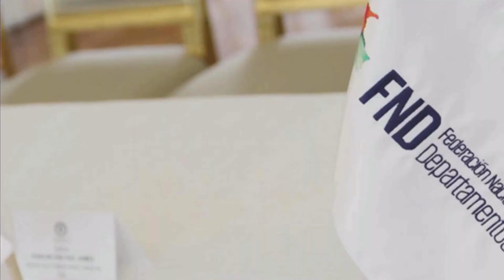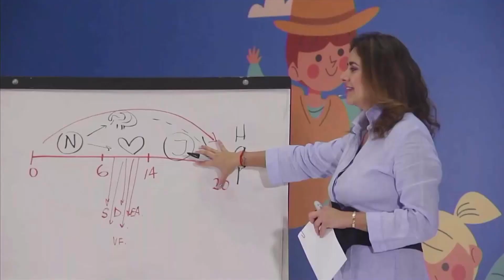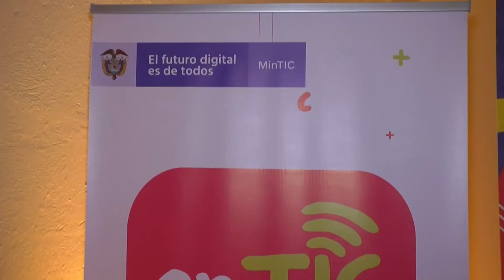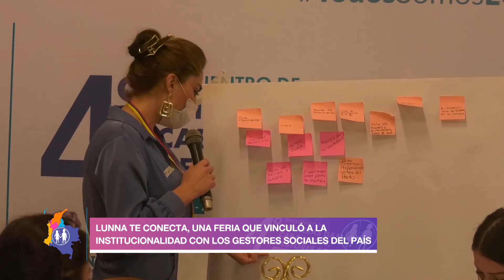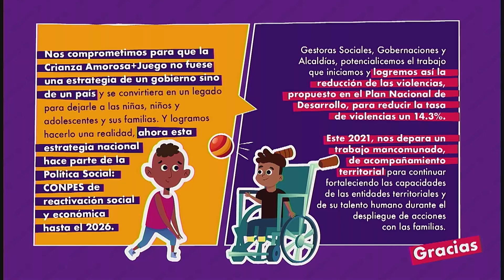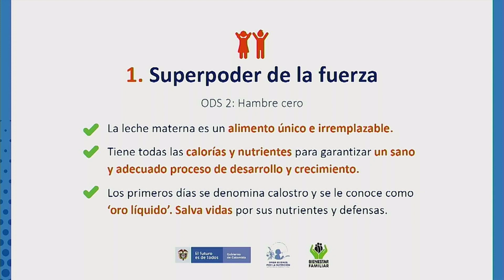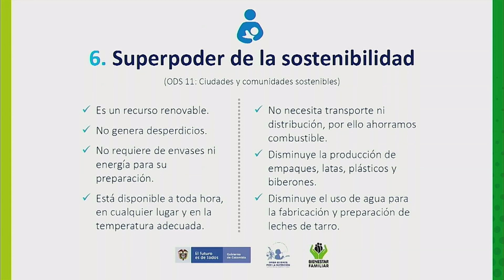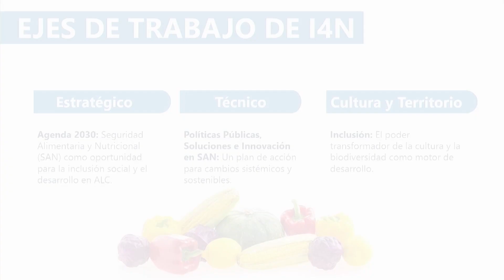Especial 4° Encuentro de Primeras Damas y Caballeros, Gestores Sociales 2021